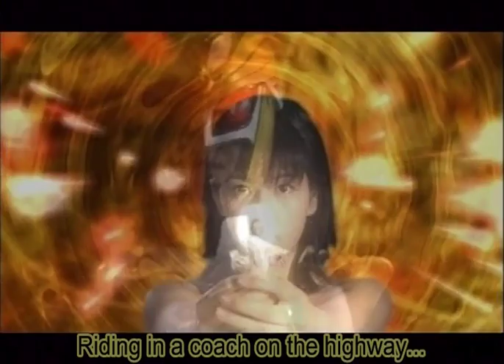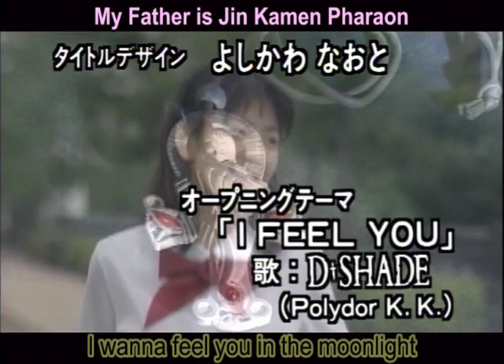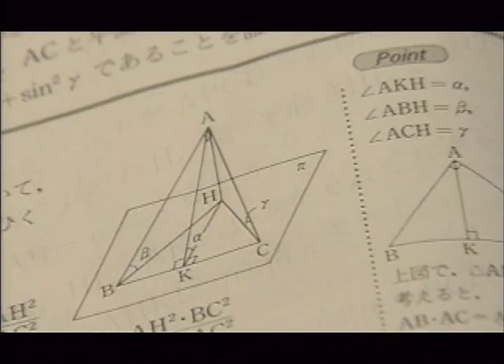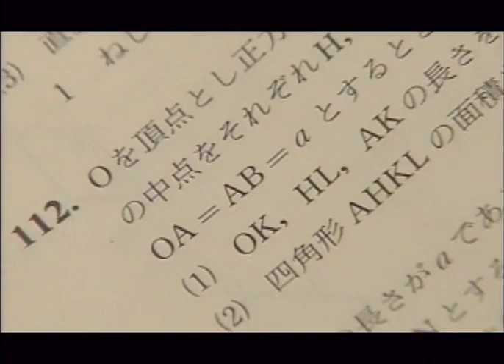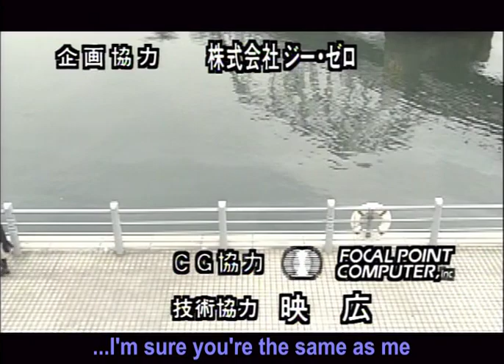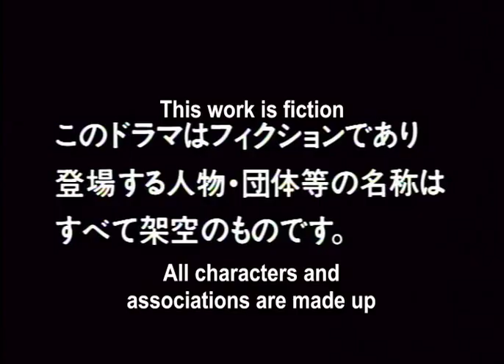仮面天使ロゼッタ 第5話 Masked Angel Rosetta Episode 5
Rosetta: The Masked Angel (仮面天使ロゼッタ, Kamen Tenshi Rozetta, Masked Angel Rosetta) is a Tsuburaya Entertainment tokusatsu drama that aired from July 4 to September 26, 1998 on TV Tokyo. It featured the adventures of a young girl named Asuka Jin who follows in her father's footsteps as Rosetta to battle evil monsters called Duats (デュアトス, Dyuatosu). The series' motif was that of Ancient Egypt.